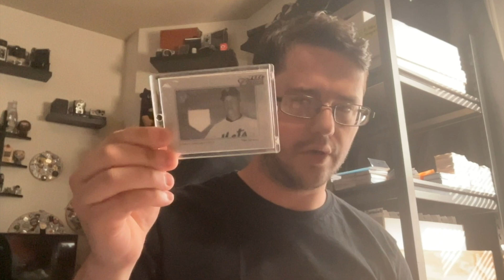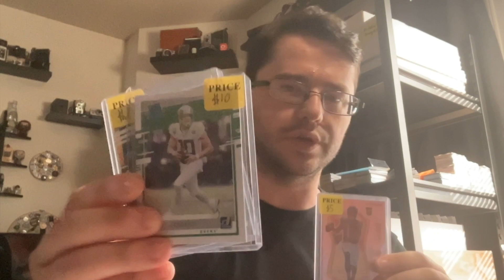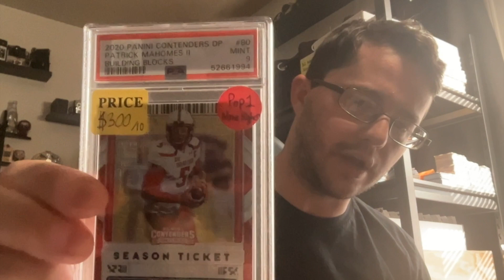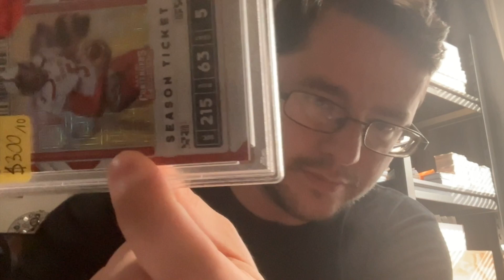I Drove 8 Hours For THIS Card Show!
Come along with me as I drive to Sikeston, Missouri and set up as a vendor!